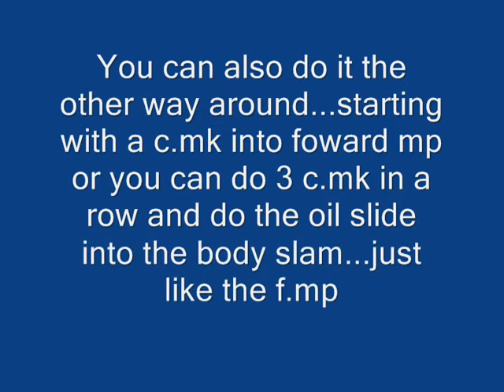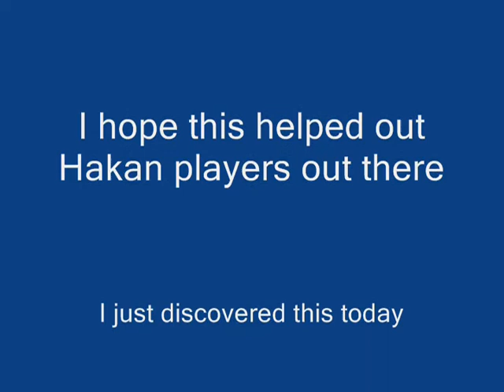Hakan has a FADC and a oil up reset!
This is something I just discovered today...Hopefully it is helpful to those Hakan players out there and that this will prove Hakan isn't as bad as we thought he was!
I don't main Hakan...but i was just messing around with him...soo yea...Enjoy!